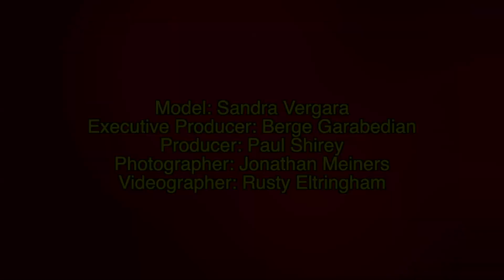Sandra Vergara behind-the-scenes photo shoot (HD) JoBlo.com Exclusive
Take a behind-the-scenes look at our recent photo shoot with the lovely Sandra Vergara. Sandra was our first-ever model for the Movie Hotties Photo Shoots, using the theme of 300: Rise of an Empire's lead character, Artemesia, as played by Eva Green.